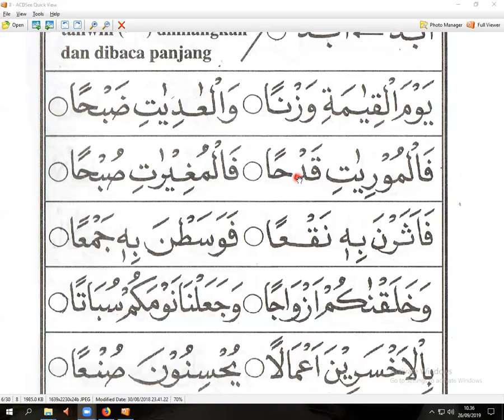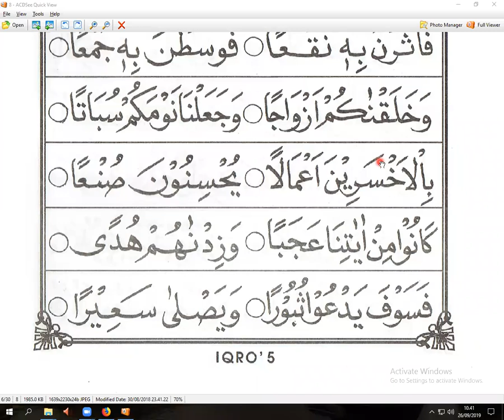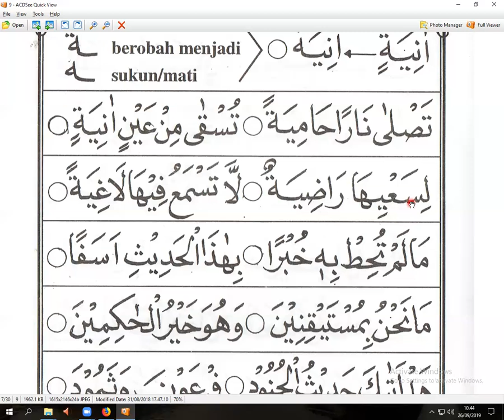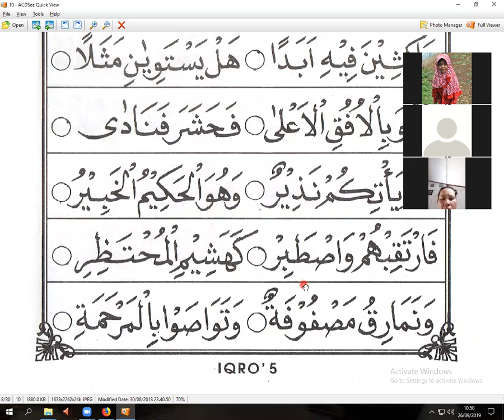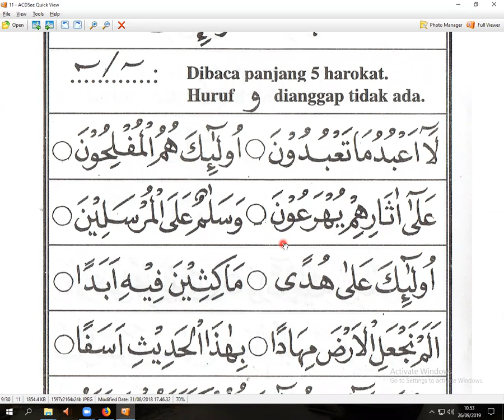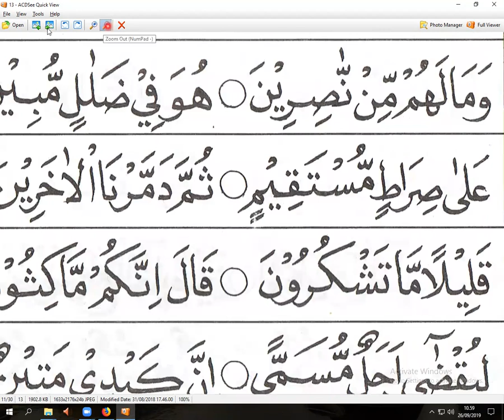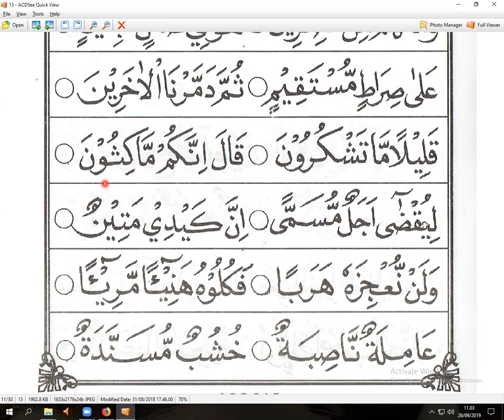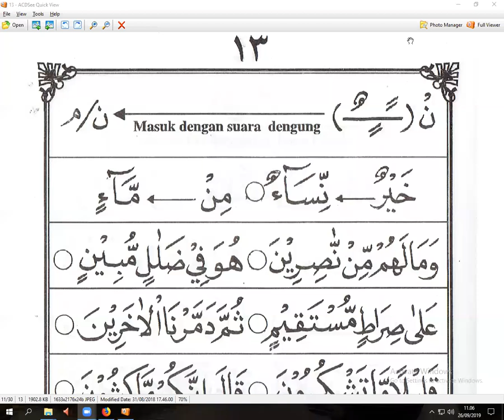IQRO 5 HALAMAN 7 - IBU TINI JELAMBAR - NGAJI ONLINE - ARIRKM - 0812-1931-1035